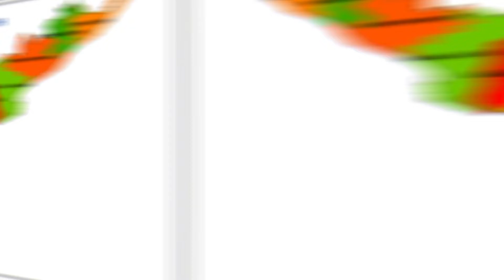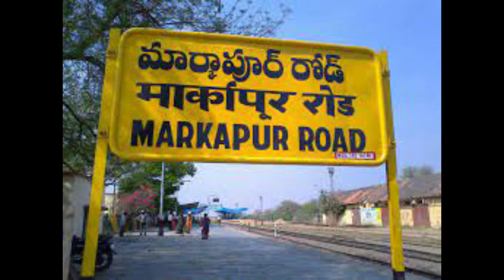Mallikarjun Jyotirlinga || Srisailam Temple || establishment of Mallikarjun temple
Mallikarjuna Jyotirlinga – Known as Srisailam Temple

Location: Srisailam, Andhra Pradesh

Mallikarjuna Jyotirlinga in Srisailam in Andhra Pradesh is known as Kashi of the South. According to the Shiv Puran, the Mallikarjuna jyotirlinga is the united form of both Shiva and Parvati. The word Mallika introduces Goddess Parvati, whereas Arjun refers to God Shiv. Located in the Nallamala hill forests along the banks of the Krishna River, this temple is one of the most popular Jyotirlingas in India among twelve.

The temple is also called Sri Bhramaramba Mallikarjuna Temple. The temple’s beautiful architecture is marked with carvings, the colored pillars known as gopurams, and Mukha Mandapa Hall.

The legend behind Mallikarjuna Jyotirlinga

One time, Shiva and Parvati could not decide which son to marry first, Ganesh or Kartikeya. To solve this, they asked their sons to go around the world, and whosoever came first will be married to Riddhi and Siddhi. While Kartikeya went to take the round around the world, Ganesha started encircling Parvati and Ganesha as they were his world for him. This gesture was loved by both Lord Shiva and Parvati, and they decided to marry Ganesha first.

Out of frustration, Kartikeya went far to a mountain named ‘Kravunja’ and resided there. Knowing this, Shiva and Parvati decided to pay a visit to their son Kartikeya and Jyotirlings came into existence as the spot where they met Kartikeya.

Temple opening hours:

The temple remains open for disciples daily from 4:30 AM to 10 PM.

How to reach Mallikarjuna Jyotirlinga:

The nearest railway station to Somnath is Markapur Road, which is about 84 km away from the temple. On arrival, you can hire a taxi to reach the temple. The nearest airport is Rajiv Gandhi International Airport which is about 200 km away from the temple. You can hire a taxi at the airport to reach the temple.

Mallikarjun Jyotirlinga - The Temple of Mallikarjun
Mallikarjun Jyotirlinga - How to Spot It and What to Do
The Mallikarjun Jyotirlinga - A Temple of the Goddess Parvati
Mallikarjun Jyotirlinga - A pilgrimage to the shrine of Mallikarjun
Mallikarjun Jyotirlinga - The most sacred Hindu temple in the US

shorts
mallikarjun
viral
srisailam
mallikarjun jyotirling
mallikarjuna jyotirlinga
mallikarjun jyotirlinga
ytshorts
jyotirlinga
trending
mallikarjuna
12 jyotirlinga
mallikarjuna jyotirlinga yatra
mallikarjuna jyotirlinga story
travel
youtube shorts
india
jyotirling
hyderabad
yt shorts